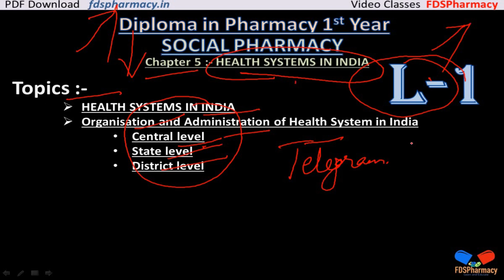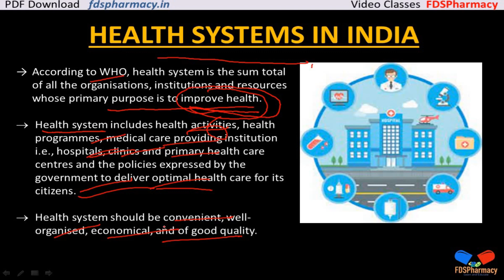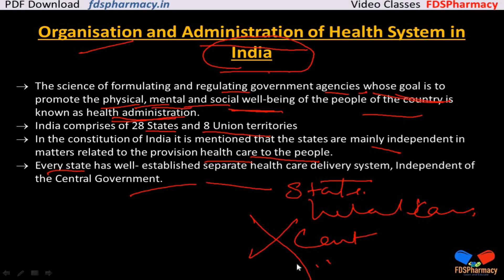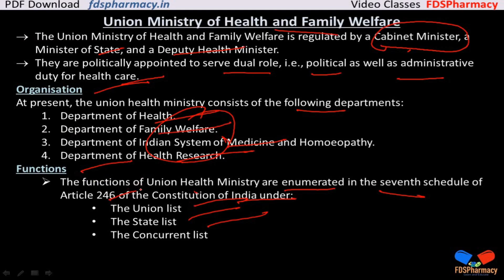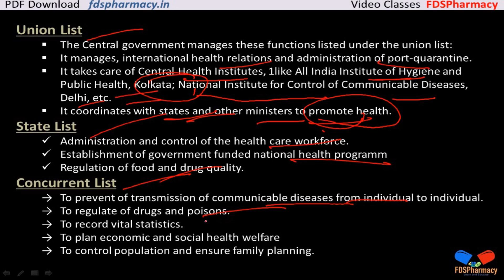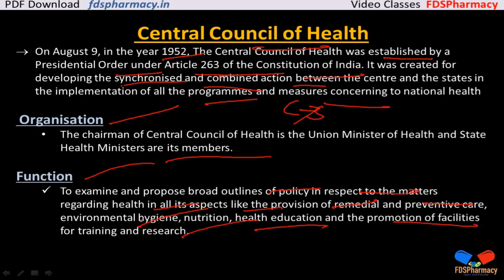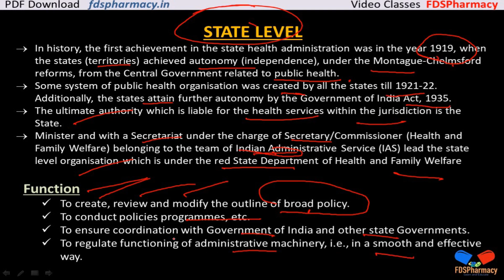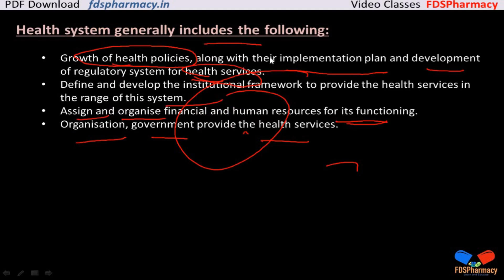CH-5 HEALTH SYSTEMS IN INDIA | L 1 | Social Pharmacy | D.Pharma 1st Year Notes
Social Pharmacy { ER20-15T }
Chapter 5 :-  HEALTH SYSTEMS IN INDIA
Lecture 1 :-  HEALTH SYSTEMS IN INDIA

Topics 👇
HEALTH SYSTEMS IN INDIA
Organisation and Administration of Health System in India
Central level
State level
District level

KEEP SUPPORTING🤕